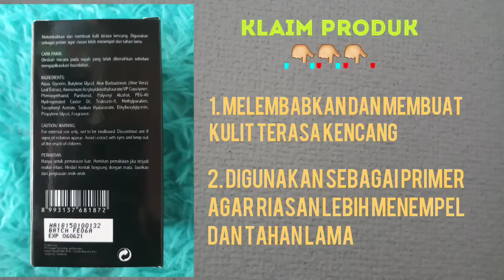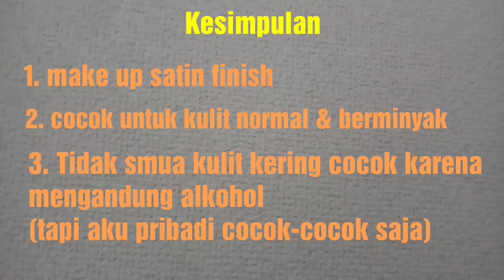Review Make Over Hydration Serum | oca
Make over hydration serum berfungsi sebagai base make up/ primer make up yg bisa membuat wajah lebih lembab dan kencang.

Semoga review ini bermanfaat
Kenali aku lebih dekat di instagram @ocaedi